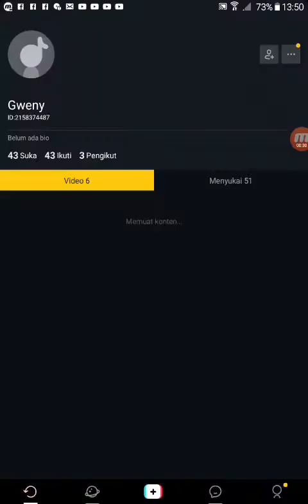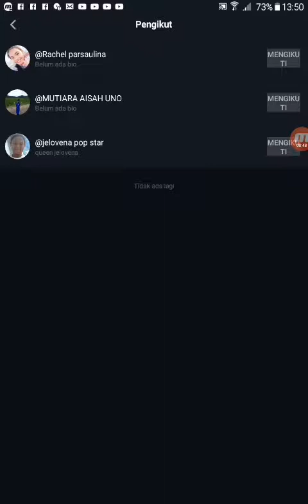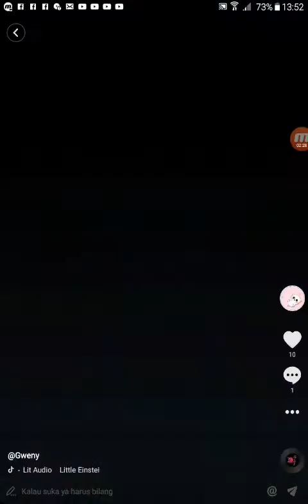What on my tik tok Challenge